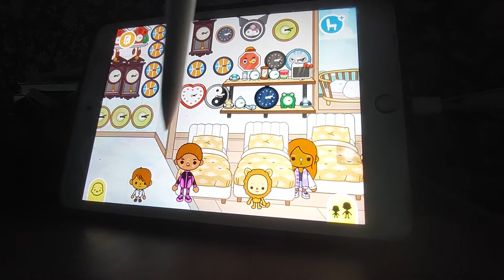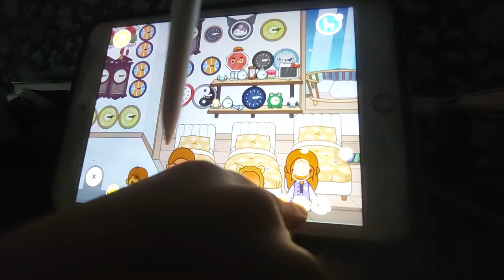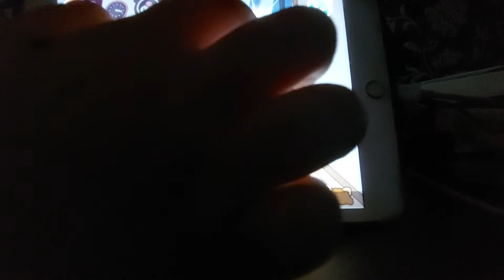25. November 2022